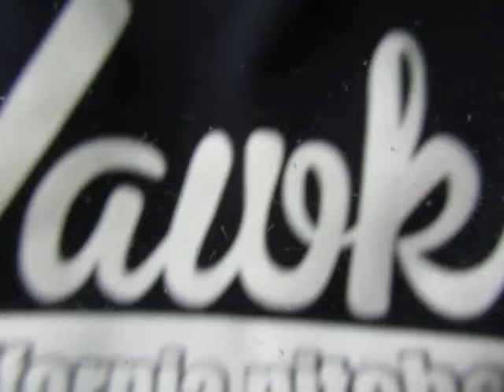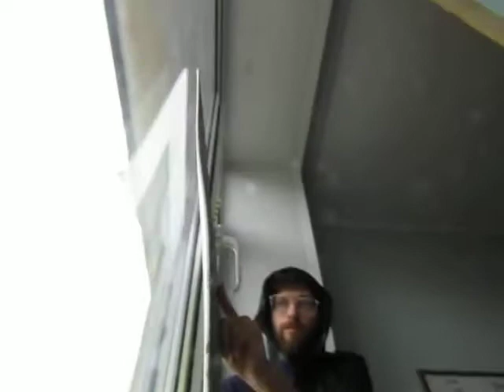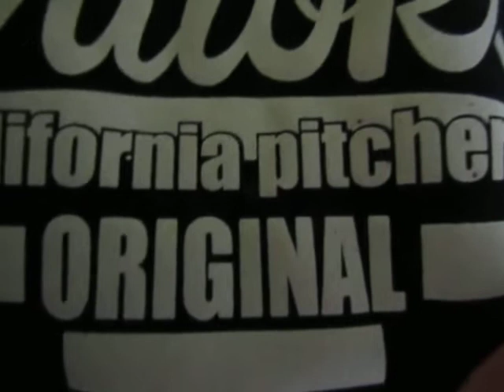высказываю свои личные мысли на разные темы Тихон